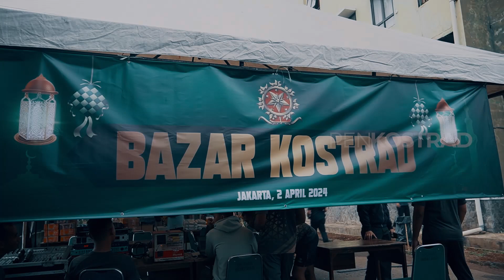BAZAR RAMADHAN BELI SEMBAKO HARGA MIRING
Jakarta. Panglima Kostrad (Pangkostrad) Letjen TNI Muhammad Saleh Mustafa meninjau Bazar murah Ramadhan yang digelar Kostrad dalam rangka menyambut Hari Raya Idul Fitri 1445 H/2024 M di Rumdis Kostrad, Kecamatan Senen, Gambir, Jakarta Pusat. Selasa (2/4/2024).

Bazar ini dilaksanan setiap tahun setiap menjelang Hari Raya Idul Fitri walaupun sempat terhenti pada masa pandemi Covid-19.

Diadakannya bazar ini bertujuan untuk membantu dan meringankan beban prajurit dan keluarga serta masyarakat di sekitar Rumdis Kostrad, karena pada bulan Ramadhan harga kebutuhan pokok rata-rata naik.

Bazar murah menyediakan berbagai macam kebutuhan bahan pokok, mulai dari beras, Daging, gula, minyak goreng, tepung terigu, minuman kaleng, telur, mie instan, margarine, pakaian dan lain sebagainya. Barang-barang dan kebutuhan pokok tersebut harganya masih lebih murah dibandingkan dengan harga pasar, sehingga masyarakat dan keluarga besar Kostrad yang datang berkunjung di Bazar murah Kostrad ini akan sangat terbantu. Dalam waktu singkat stok yang disediakan tersebut habis terjual.

Pangkostrad mengatakan bahwa pelaksanaan Bazar ini merupakan wujud kepedulian Kostrad untuk meringankan beban masyarakat terhadap naiknya harga kebutuhan pokok pada saat bulan puasa dan menjelang Hari Raya Idul Fitri.

Harapan Pangkostrad, prajurit dan PNS serta warga yang berbelanja di Bazar ini untuk cermat dalam berbelanja, meskipun berbelanja barang disini cukup murah, namun harus tetap mengedepankan prioritas barang yang diperlukan dan tidak bersifat konsumtif, berbelanjalah sesuai dengan kebutuhan dan bukan atas dasar memenuhi keinginan semata.

“Semoga kegiatan yang bertujuan mulia ini dapat terus ditingkatkan di masa-masa yang akan datang dalam rangka meraih keselarasan, keserasian dan keharmonisan dalam memperkokoh semangat persatuan dan kesatuan Negara Kesatuan Republik Indonesia yang kita cintai,” kata pangkostrad.
Pangkostrad mengucapkan terima kasih kepada semua pihak yang telah membantu dan bekerjasama dalam penyelenggaraan Bazar murah ini. “Semoga kerjasama ini dilanjutkan di masa yang akan datang, karena sangat membantu warga masyarakat di sekitar satuan Kostrad dalam menyiapkan kebutuhan lebaran,” pungkas Pangkostrad. (Penkostrad).